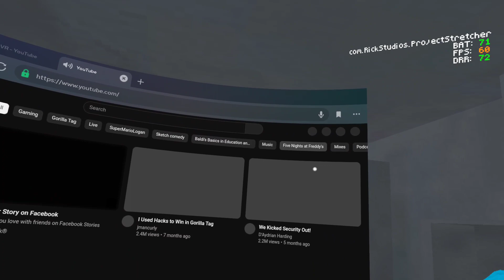I met a mod (Project stretcher)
Karox